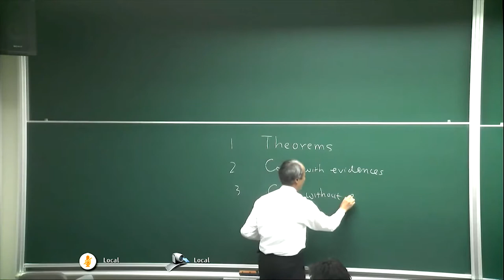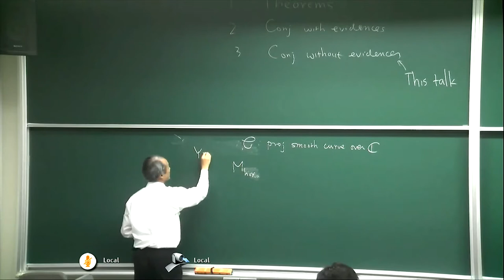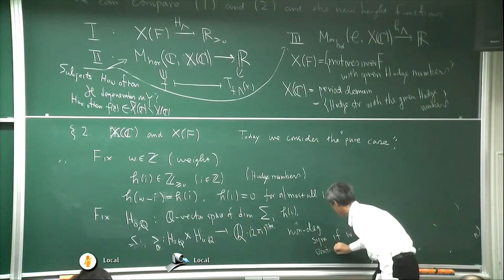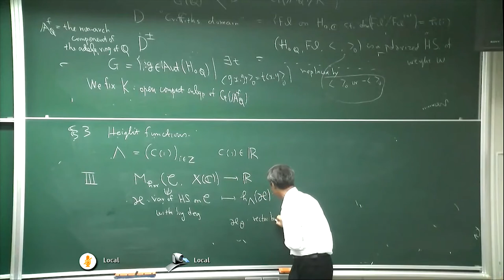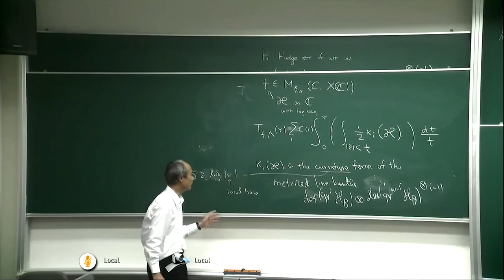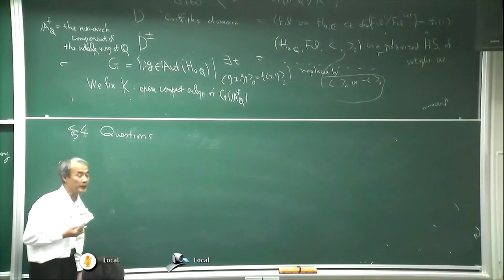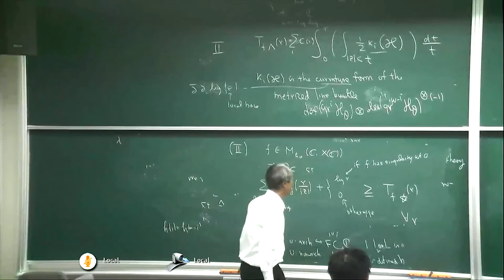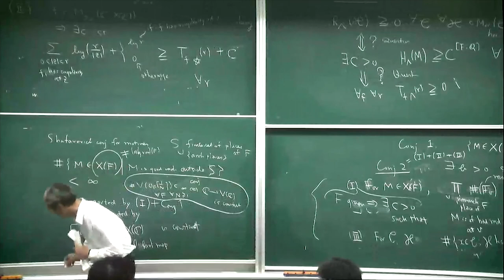Kazuya Kato - Height functions for motives, Hodge analogues, and Nevanlinna analogues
We compare height functions for (1) points of an algebraic variety over a number field, (2) motives over a number field, (3) variations of Hodge structure with log degeneration on a projective smooth curve over the complex number field, (4) horizontal maps from the complex plane C to a toroidal partial compactification of the period domain. Usual Nevanlinna theory uses height functions for (5) holomorphic maps f from C to a compactification of an algebraic variety V and considers how often the values of f lie outside V. Vojta compares (1) and (5). In (4), V is replaced by a period domain. The comparisons of (1)--(4) provide many new questions to study.

The Equivariant Tamagawa Number Conjecture for modular motives with coefficients in Hecke algebras

Séminaire de Géométrie Arithmétique Paris-Pékin-Tokyo / Mercredi 27 septembre 2017